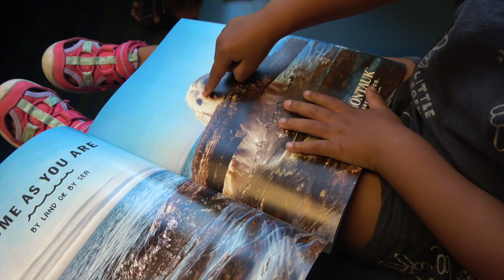"Swell" Times Spearfishing on Vancouver Island